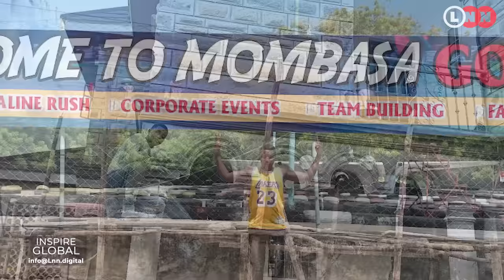He slept hungry and missed school, now he makes millions from molding luxurious mansions | LNN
When they said don't judge a book by its cover, they simply meant don't judge Alex by his accent, shoes, or clothes because this humble millionaire has his name written all over hundreds of mansions in Kenya.

But despite the profits, milestones, and bragging rights, Alex also knows how it feels to sleep hungry and lose hope along the way.

On this episode of Inspire Global, he opens up to Lynn Ngugi on his past struggles, the breakthroughs, lifting the lives of more than 48 workers at his construction firm to working for the who is who in the country

This episode is proudly powered by Safaricom, Tuinuane.
Let's Go Beyond